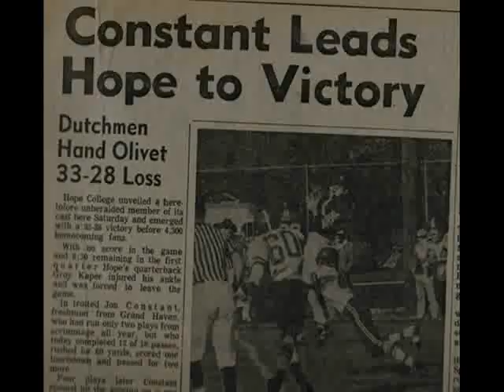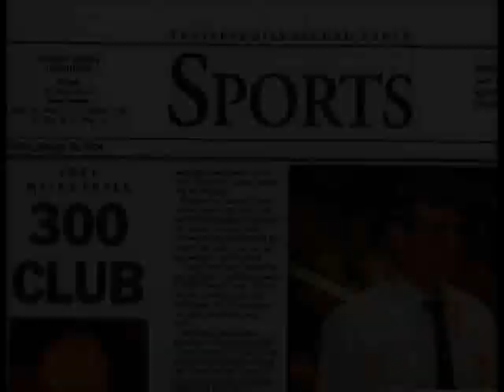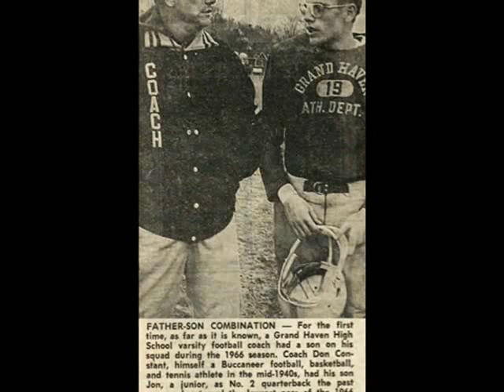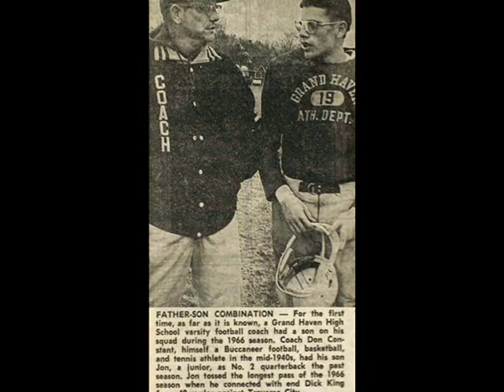Jon Constant - TCC Hall of Fame Class of 2013